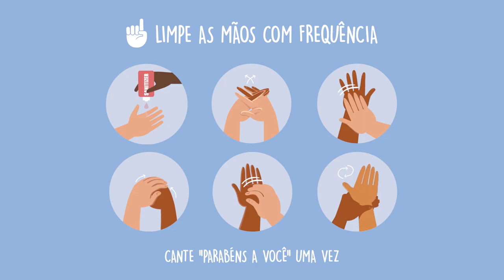Para deter o novo coronavírus, faça os 5!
Para ajudar a impedir ✋ a disseminação do novo coronavírus, nós precisamos fazer os 5

✅ Limpe as mãos com frequência
✅ Use o cotovelo ao tossir e espirrar
✅ Não toque em seu rosto
✅ Mantenha distância de ao menos um metro de outras pessoas
✅ Se puder, fique em casa